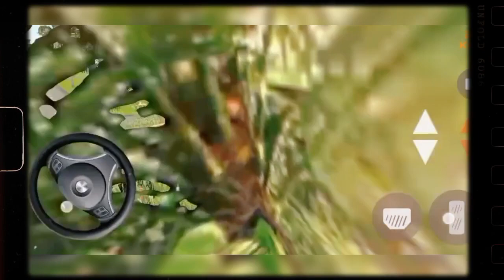Real Tractor Trolley Farming Simulation 2024 - Android Gameplay Top gaming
Game features:

- Realistic Offroad, Hill and City Environment

Six different and powerful Tractors, 4 wheels, 6 wheels, and 9 wheels tractors with heavy horsepowers

- Multiple Trolleys for different types of Cargo

- Multiple unique jobs

You can select Cargo which you want to deliver

Realistic physics of Tractor Trolley